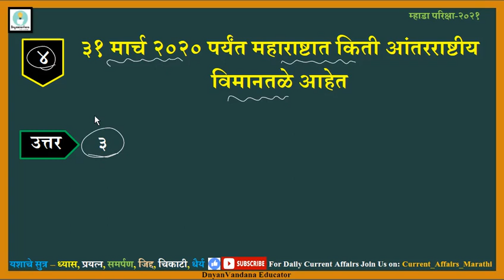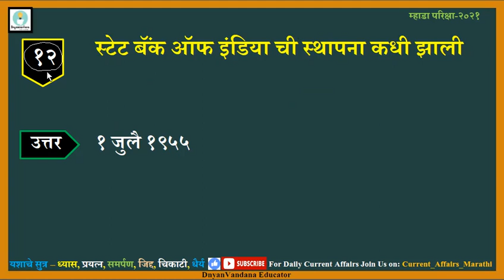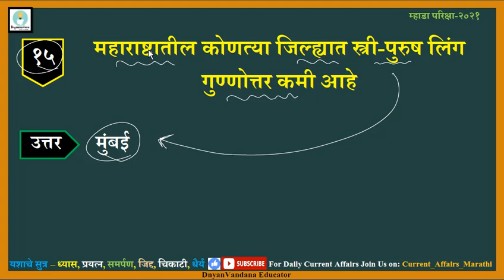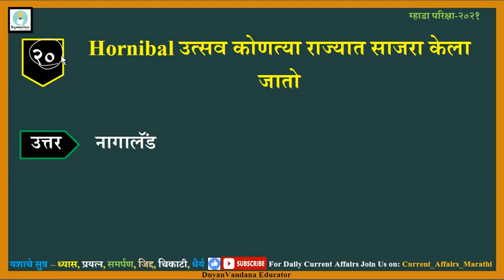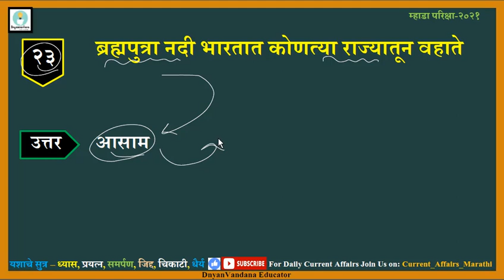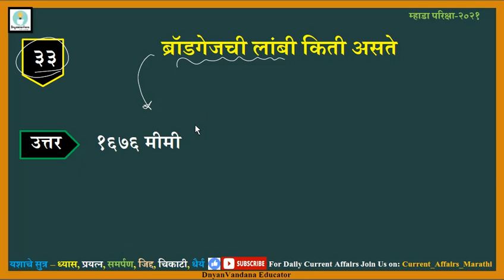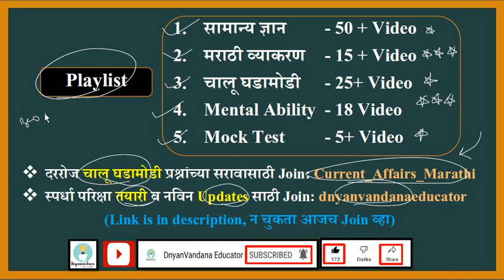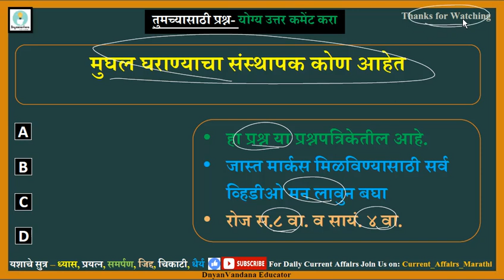#4| Mhada Today Paper | 2 Feb 2022 | Mhada Question Paper | Mhada Paper Analysis|Mhada Exam Analysis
1) दैनंदिन चालू घडामोडी प्रश्नाचा सराव करणेसाठी खालील telegram चॅनेल जॉईन करा 👇
2)स्पर्धा परिक्षा तयारी व नवीन MPSC, Job Updates साठी खालील चॅनेल जॉईन करा 👇

👉 नक्की बघा🙏

3️⃣ Sub: Strength of Material